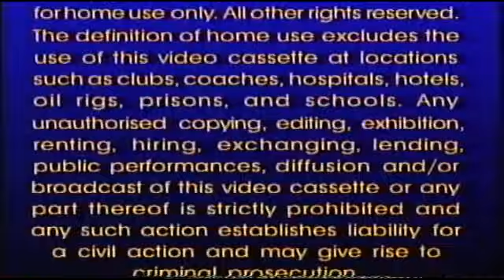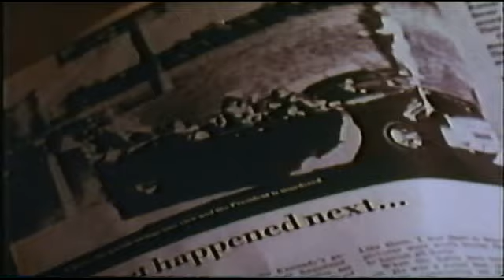Opening To Last Action Hero 1994 UK VHS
Here's the order:
1. Columbia TriStar Home Video logo
2. Warning
3. Sleepless In Seattle trailer
4. Nowhere To Run trailer
5. A Few Good Men trailer
6. Groundhog Day trailer
7. In the Line of Fire trailer
8. Columbia Pictures logo